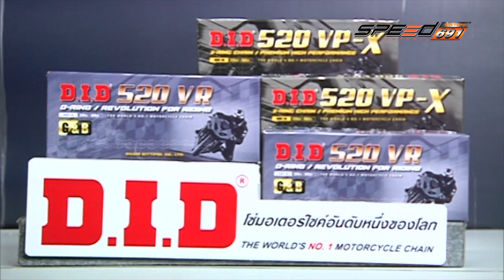SPEED RIDER B1 02 11 59